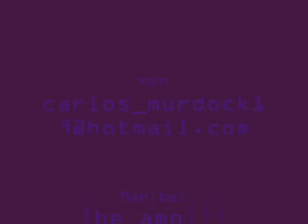A Quien - Nicho Hinojosa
Nicho Hinojosa Canta A Quien una super rolota